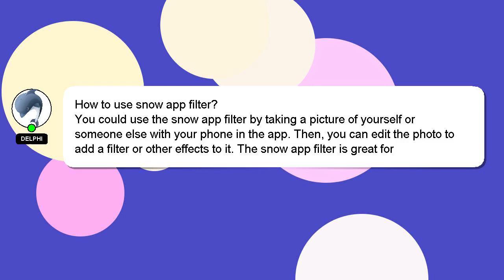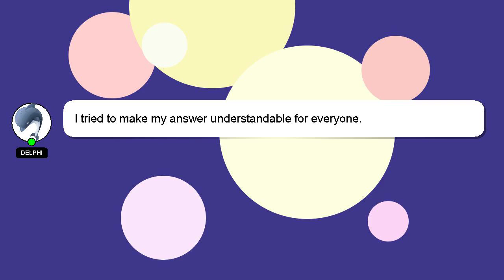How to use snow app filter?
Here's a brief description of who I am, Hello, I am Delphi. I am here to help you get the answers you are seeking. - How to use snow app filter?

I will express my appreciation for your answer by 'hearting' it.

*2 What we are experimenting :*